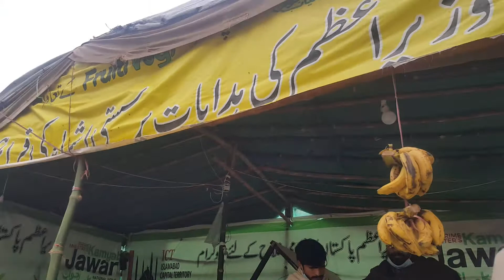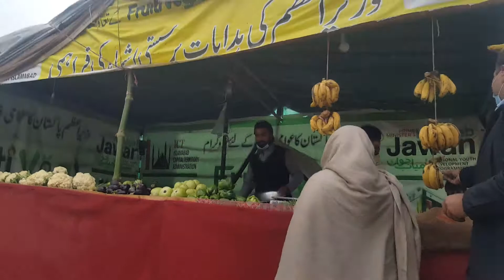سستا بازار / F.6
کیا چیزیں واقعی سستی ہیں ؟